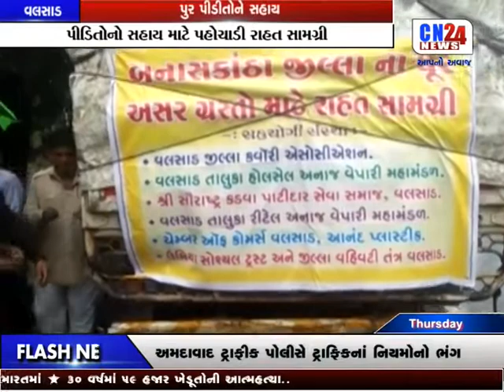CN NEWS 8PM | 03-08-2017